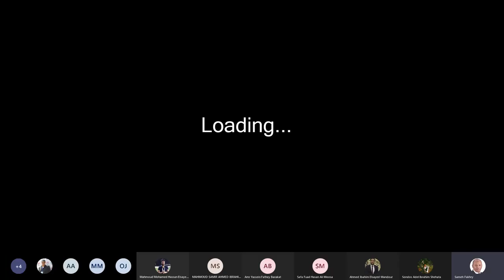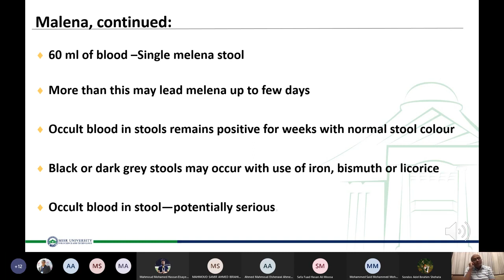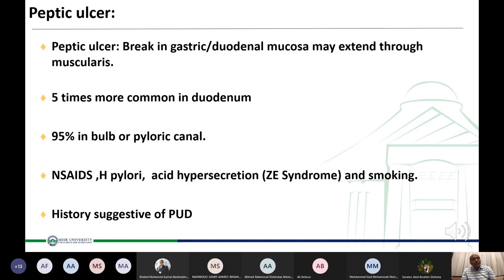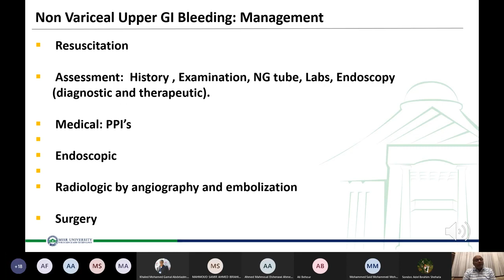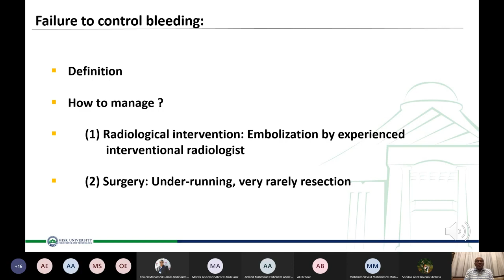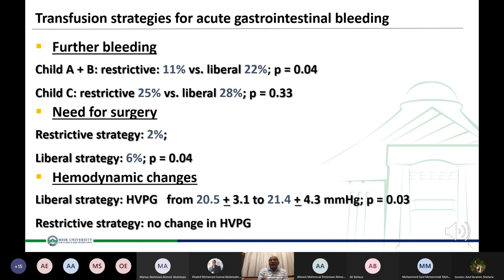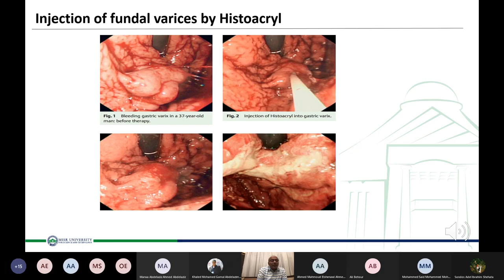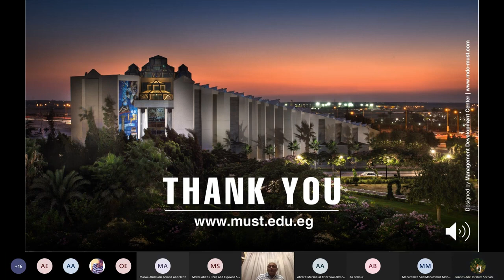Lecture-13-MED1-Upper GI bleeding